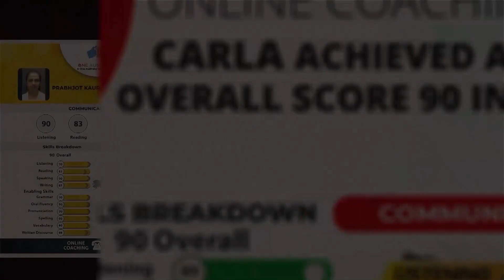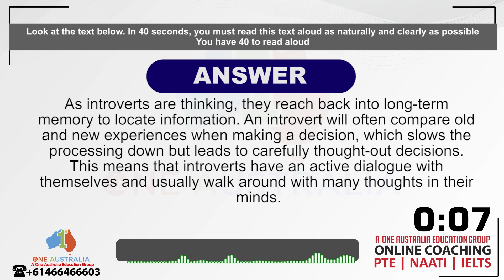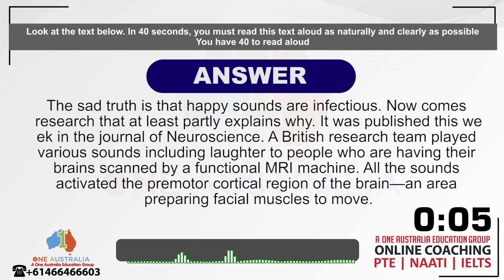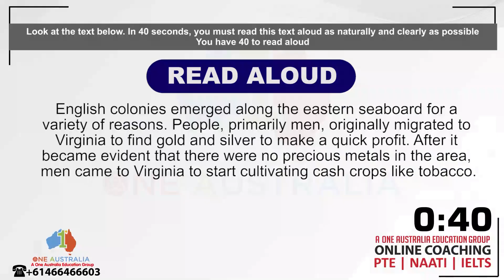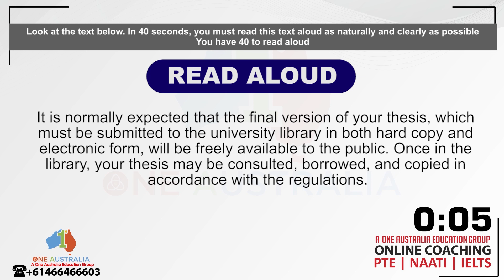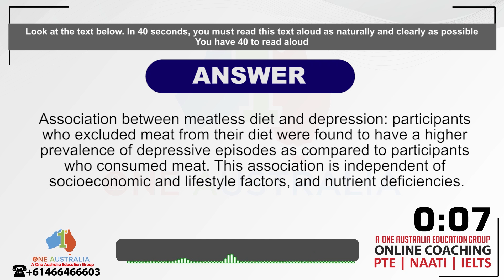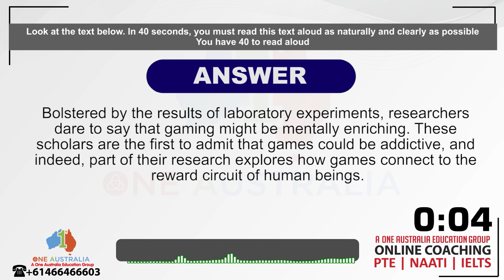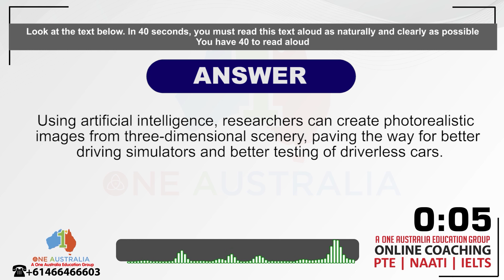40 Most Important Questions for PTE Read Aloud | PTE Predictions | August 2023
Are you preparing for the PTE (Pearson Test of English) Speaking section and specifically focusing on the Read Aloud task? Look no further! In this informative video, we present the 40 most important questions for the PTE Speaking Task Read Aloud, providing you with valuable practice and insights to help you excel in this crucial part of the exam.

Mastering the Read Aloud task is essential as it assesses your ability to read and pronounce English text accurately and fluently. Join us as we dive deep into these 40 carefully curated questions, covering a variety of topics and question types commonly encountered in the PTE exam.

By watching this video, you'll gain valuable practice in reading aloud, improve your pronunciation and intonation, and develop a better understanding of the nuances involved in tackling the Read Aloud task effectively.

Whether you're a PTE aspirant aiming for a high score or simply looking to improve your English speaking skills, these 40 Most Important Questions for PTE Speaking Task Read Aloud will prove to be an invaluable resource.

Key Topics Covered:

Reading aloud techniques for clear pronunciation and fluency.
Strategies for effective stress and intonation.
Tips to identify keywords and deliver a coherent response.
Common challenges faced in the Read Aloud task and how to overcome them.